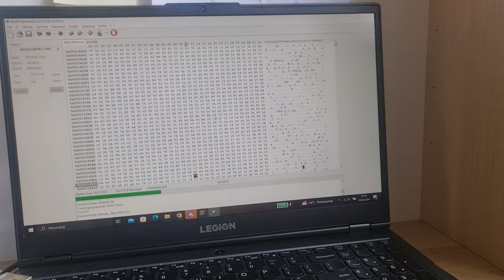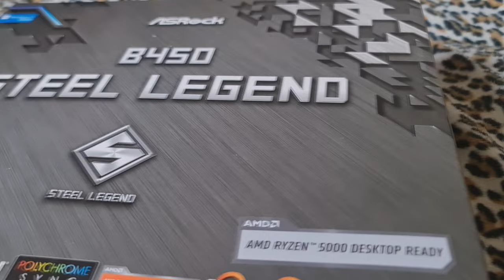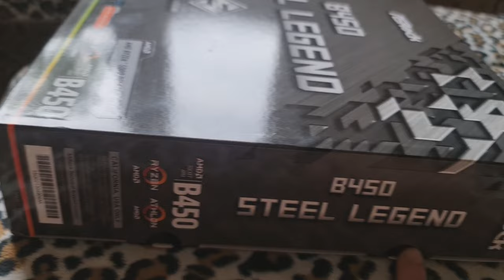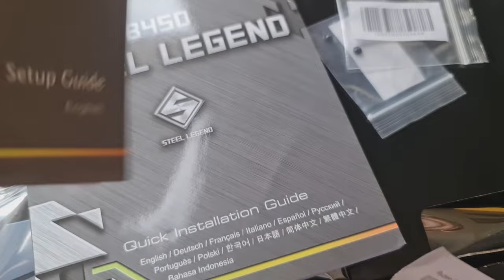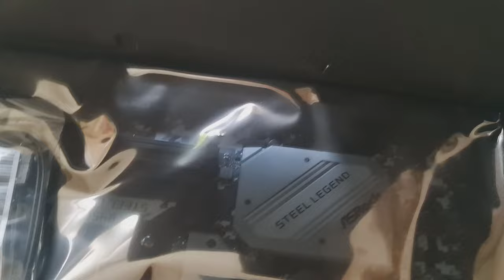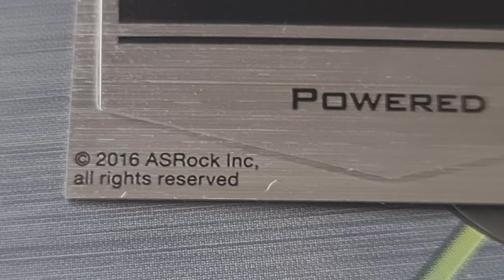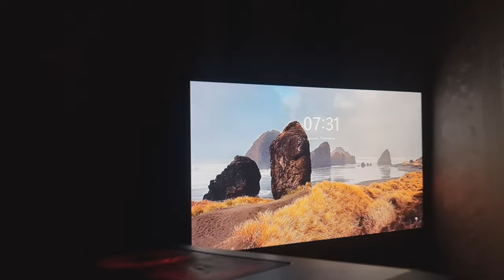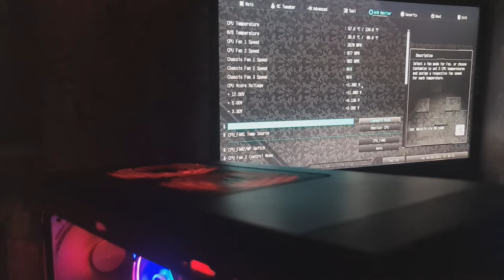Wymiana Płyty Głównej w Komputerze - ASRock B450 Steel Legend Powraca!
B450 Steel Legend, czyli ASRock po 8 latach powraca!
00:00-01:11 - Wstęp
01:11-02:18 - Próba Naprawy BIOSU MSI
02:18-03:36 - Analiza Martwej płyty MSI
03:46-04:18 - Gościnnie ASRock z Braku Obrazu
05:11-05:59 - Cechy B450 Steel Legend
06:10-10:35 - Unboxing ASRock'a B450
10:35-13:14 - Analiza Nowego ASRock'a
13:15-20:10 - Przygotowanie Obudowy i Płyt
20:30-29:40 - Wstawianie Płyty do Obudowy
28:05-29:22 - Wymiana Pokrywy We/Wy
29:49-31:50 - Podłączanie Nowej Płyty
31:54-35:10 - Wstawianie Dysku M.2 NVME
35:17-36:30 - Wstawianie Karty Graficznej
36:35-37:29 - Oględziny Końcowe
37:30-41:15 - Pierwsze Uruchomienie i Podsumowanie
41:17-41:42 - Koniec [Outro]